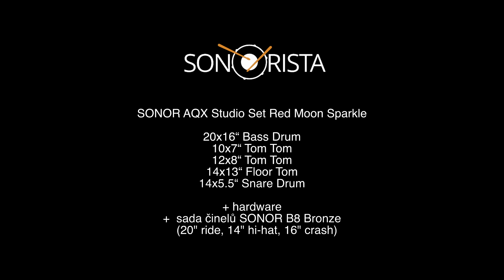SONOR AQX Studio set Red Moon Sparkle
Řada AQX je novinkou SONOR pro rok 2021 a představuje nekompromisní start na cestě hry na nástroje SONOR. AQX je nástupcem oblíbené řady Smart Force, avšak nabízí mnohá vylepšení. Korpusy jsou vyrobeny z kvalitního topolu, téčko na bass drum je vybaveno průchozími háky, díky čemuž je variabilita nastavení opravdu široká. V nabídce jsou tři vydařené povrchové úpravy. Sady v konfiguraci Studio a Stage jsou dodávány s kompletním hardwarem řady 1000 a také sadou činelů SONOR B8 Bronze. Kromě zmíněných konfigurací nabídku rozšiřují hned tři velmi populární “mikro” konfigurace: Jazz, Jungle a Micro – ty se dodávají jako shell sety.